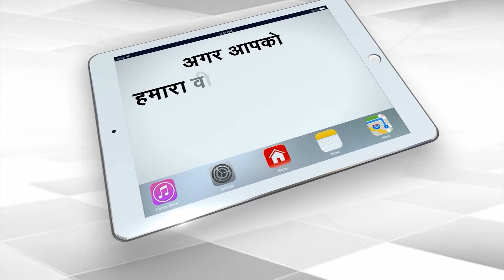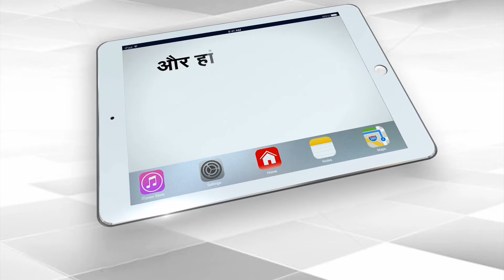Kal Chakra: किस राशि के लोगों को आज होगी धनलाभ और किसे होगी हानि | Acharya Himanshu Upmanyu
To know how will be Today (13th November 2022) for you, see today's horoscope with Acharya Himanshu Upmanyu.